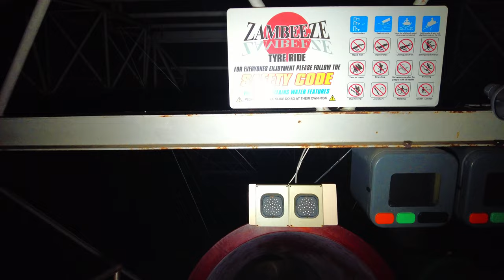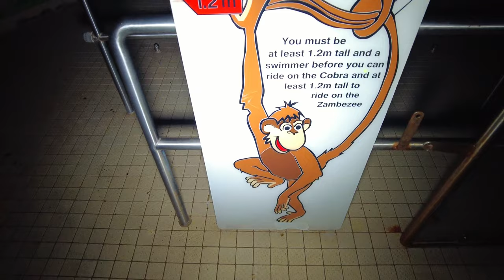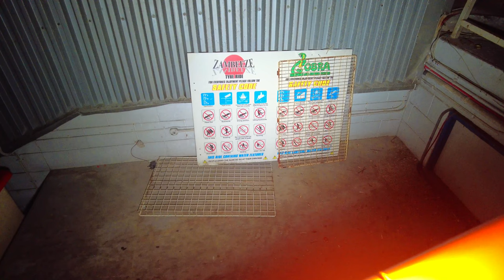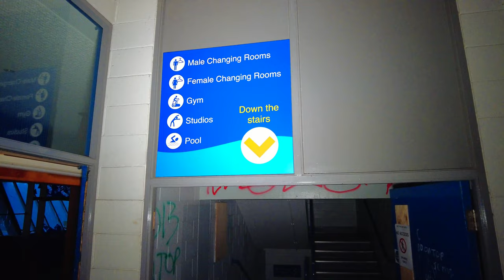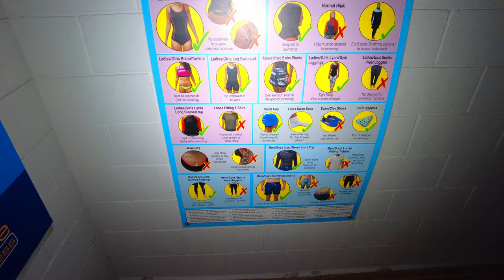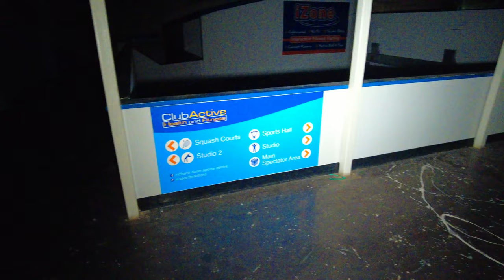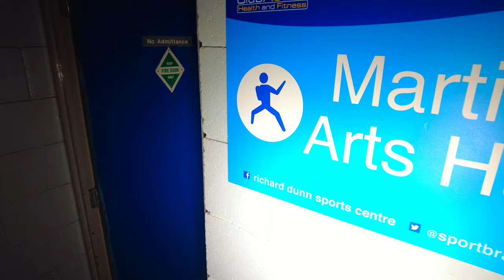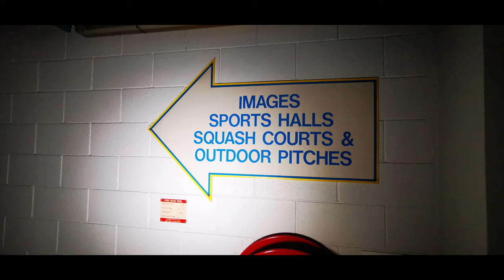Richard Dunn Sports Centre Explore